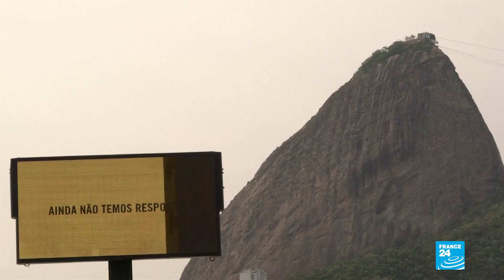El asesinato de Marielle Franco sigue impune 6 meses después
La muerte de la concejala y activista el pasado 14 de marzo conmocionó a Brasil, pero 180 días después las autoridades no han dado elementos consistentes sobre lo ocurrido. La viuda de Franco se ha hecho cargo de que el crimen no quede sin juicio.